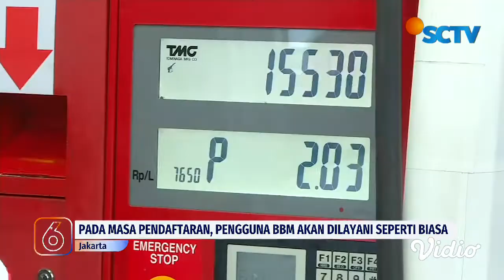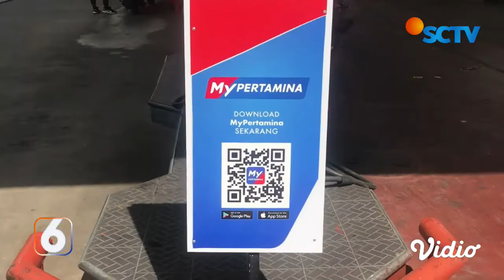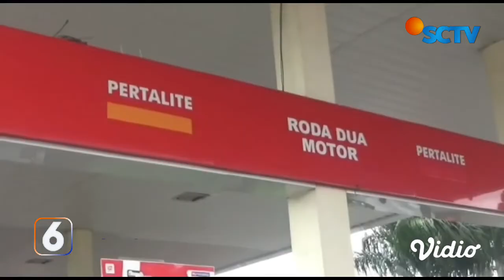Beli Pertalite Belum Wajib Pakai My Pertamina, Pengguna Hanya Diminta Daftar Lewat Web | Liputan 6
PT. Pertamina Patra niaga memastikan pembelian bahan bakar minyak Pertalite dan Solar pada 1 Juli 2022 belum wajib lewat aplikasi My Pertamina. Pertamina hanya mewajibkan pengguna BBM bersubsidi melakukan pendaftaran melalui website My Pertamina untuk memperoleh QR code.